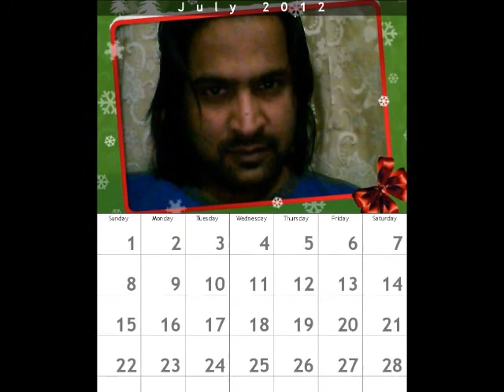Channa By Dil Awara